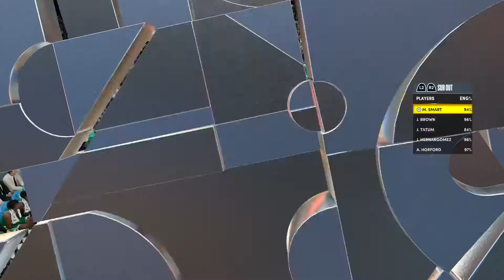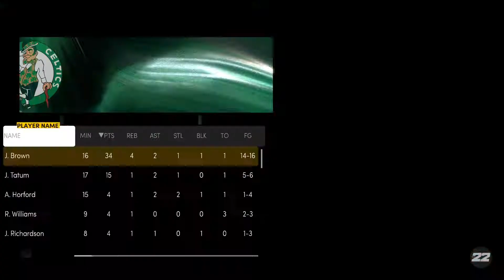NBA 2K22_20220113040237